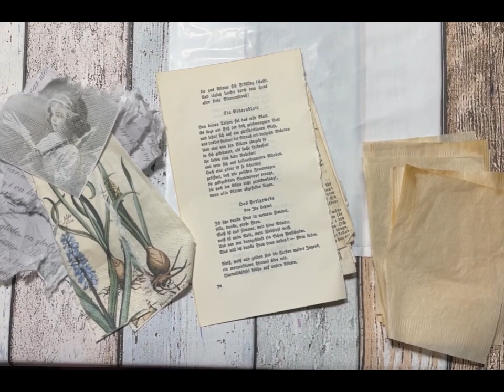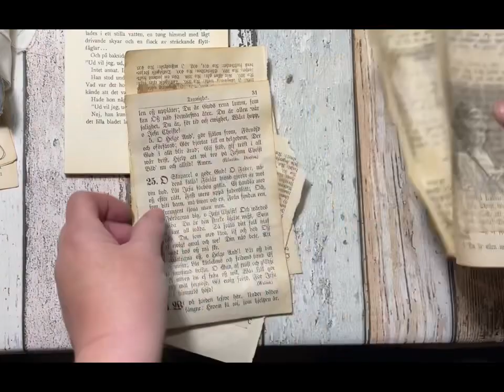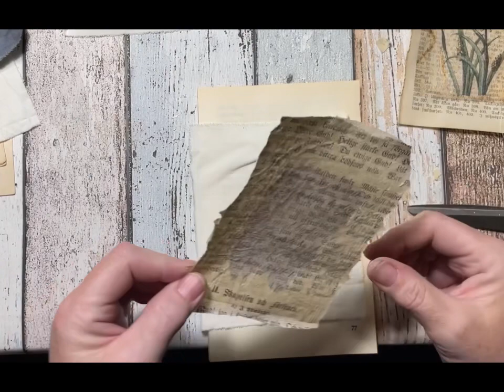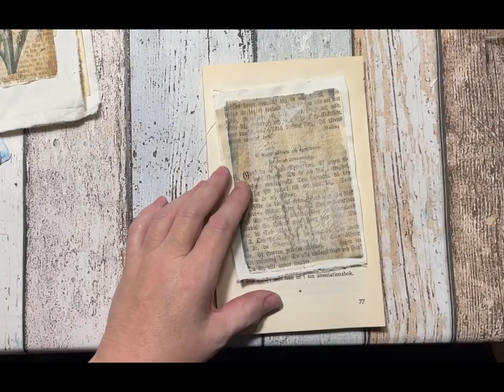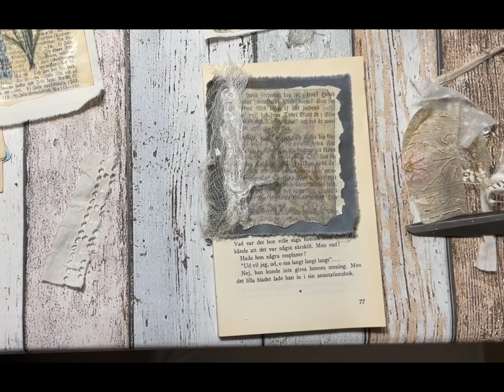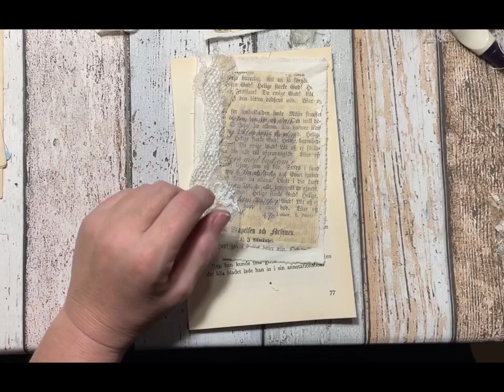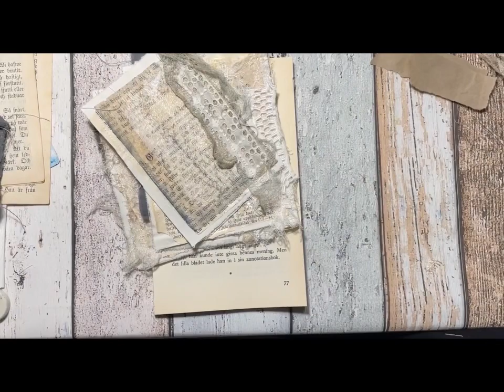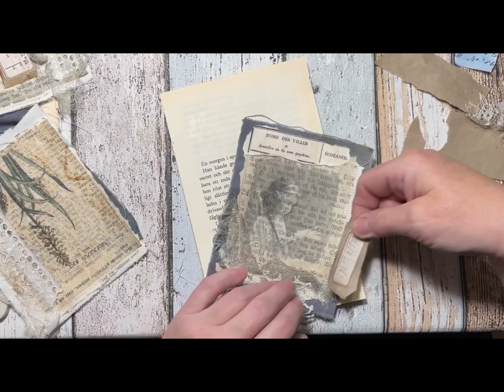Thebags with layers, for journaldecorations. Tutorial.